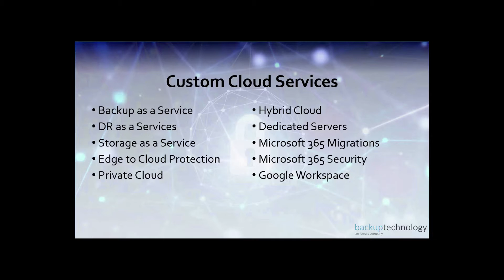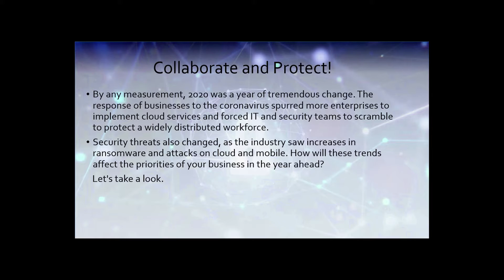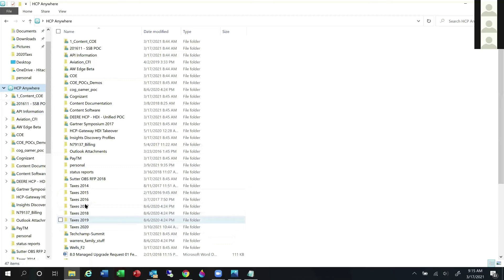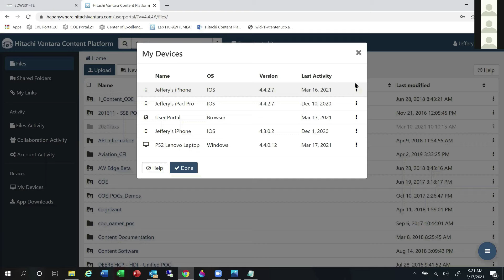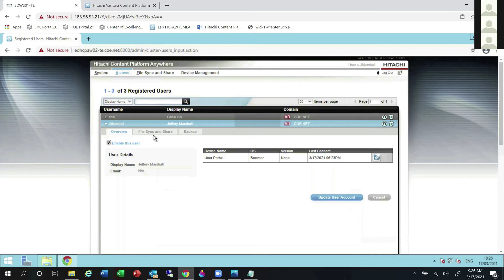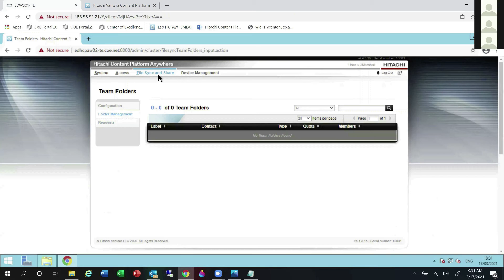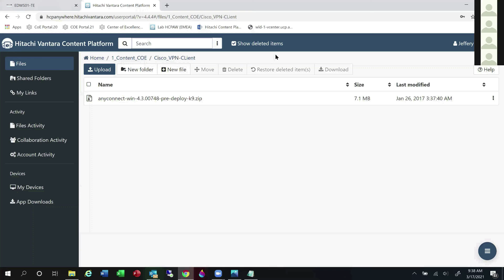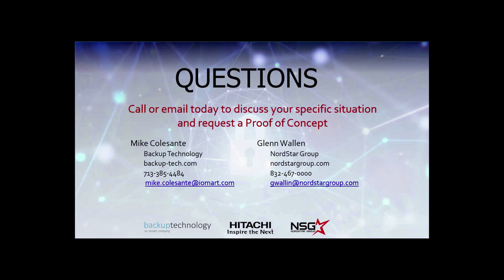How to Maximize Work Group Collaboration & Protect Corporate Data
Join Us For The Exclusive Webinar!

A discovery and learning session where you'll learn the best practices and methodologies organizations use to improve and fortify their cybersecurity while increasing employee productivity.

-How to leverage and safeguard critical assets
-Best practices to increase employee productivity Methodologies that     improve digital collaboration capabilities
-How to optimize business processes and streamline the customer experience and interaction